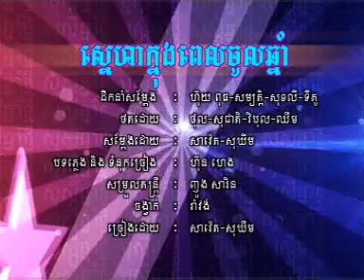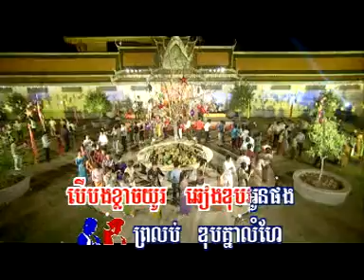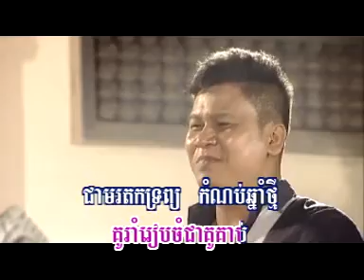Snaeha Knong Pel Jaul Chhnam (RHM-vol.167, 2011)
Singers:  Saveth-Sokhim